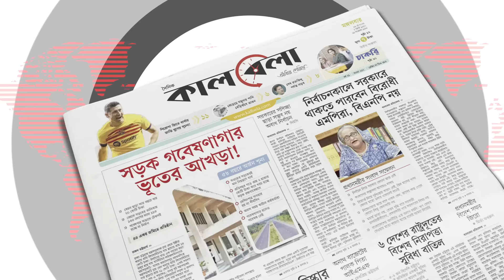কারাগারে জেল সুপারের গরুর খামার, দেখভাল করছেন কারারক্ষীরা | Farm in Prison | Cow Farm | Munshiganj